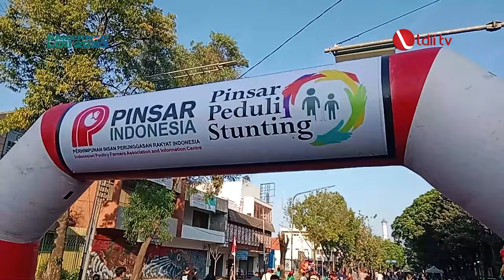LDII TV: Legislator LDII Kampanyekan Makan Ayam dan Telur Cegah Stunting